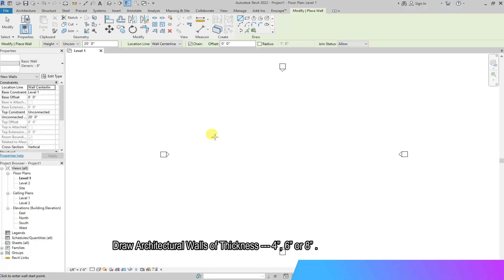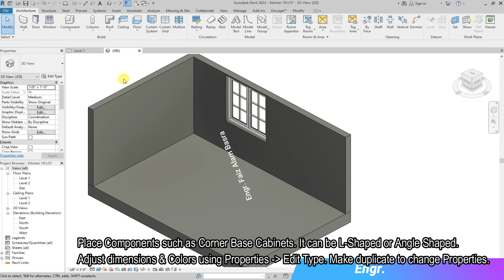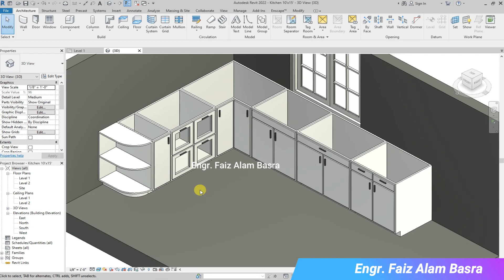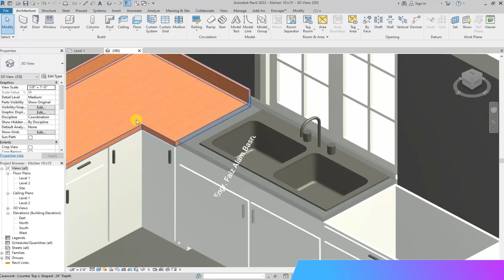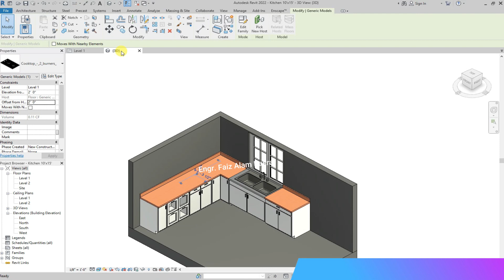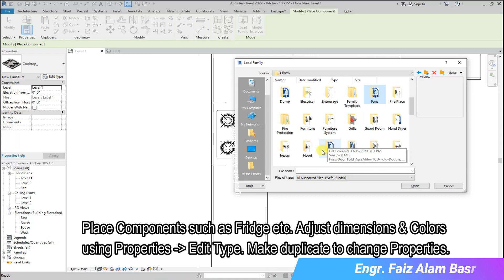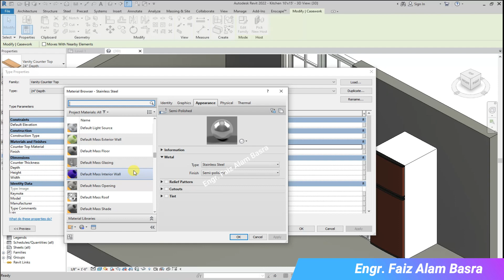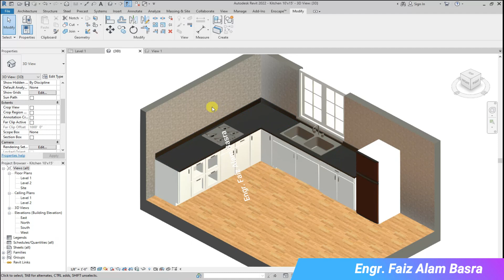Kitchen Design in Revit Size-10' x 15' ( Proposal #2) (Part -1) || Engr. F A Basra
For Detailed Designing of RCC Structures, Working Plans & Submission Drawings, Please Contact at (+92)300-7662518